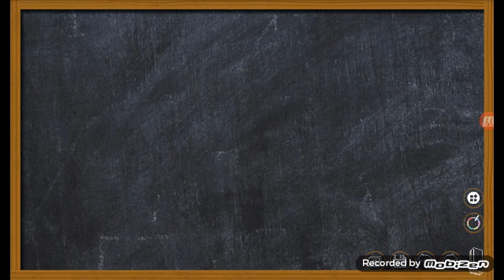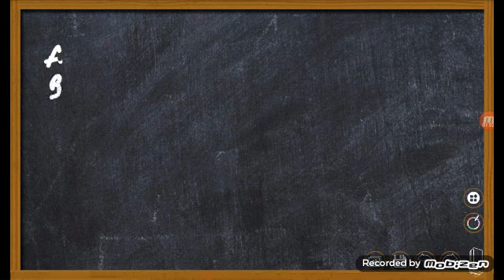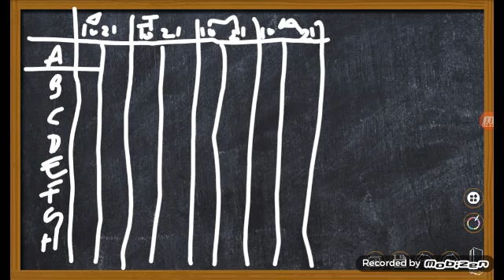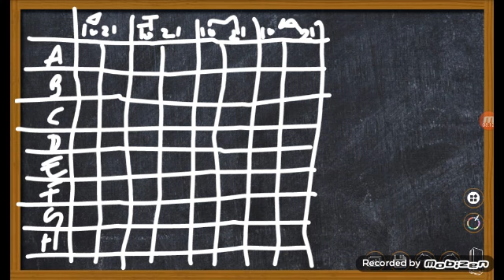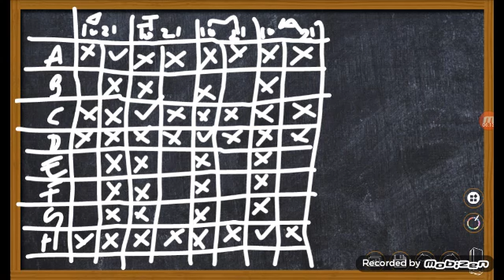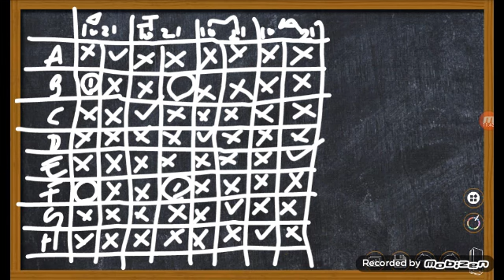Bank PO Puzzle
Please watch this video, recorded live in our online batch, and try to follow the method to make solving puzzles easier.

LEEN M V
NICE Online
DOMYMATHS